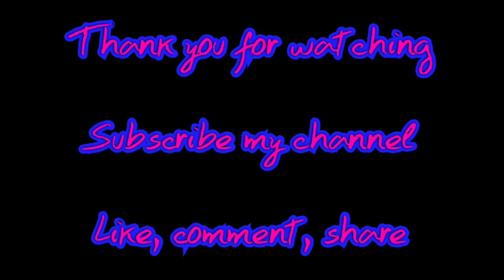How to draw a ship 🛳 for kids | coloring ship for kids - kid's fun art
Kid's art

Rangoli

Gameplay